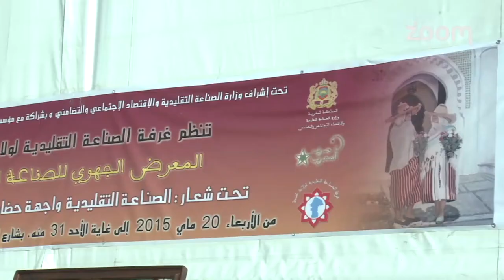مع الحدث - المعرض الجهوي للصناعة التقليدية بطنجة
مع الحدث - المعرض الجهوي للصناعة التقليدية بطنجة | زووم7 تيفي